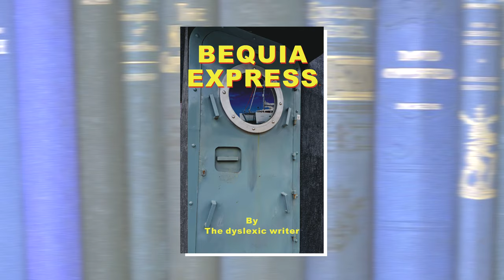Bequia Express. The sailing adventure of a lifetime! Sailing Ocean Fox Ep 256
Amazon link bellow. You can also order a hard copy if you are not into the digital world.

When Roz Crow and Jefferson take delivery of their new alloy all electric yacht, OceanLight, people start to die around them.

They set sail from the Netherlands taking in the south coast of England, Portugal, and out into the wild Atlantic Ocean. In the middle of the night, Roz disappears, and Jeff goes into hiding.

In the Caribbean, Jeff eventually  finds the truth, escapes from the people chasing him in a hair-raising sail.

An action-packed thriller written by a real yachtsman for sailors and sunbed worshippers alike.

Bequai Express is the first of three books in the series following Roz and Jefferson on their voyages around the Atlantic and the Caribbean.

Much love

Carla & Simon